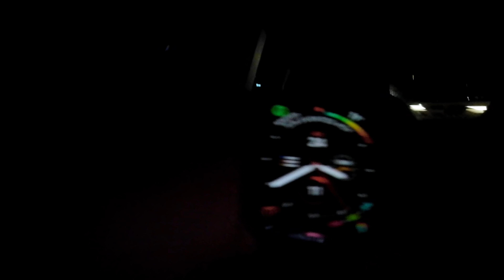Vlog 32 | ADIOS A MI HONDA S2000 😔😭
INFORMACION, REDES Y LINKS AQUI ABAJO